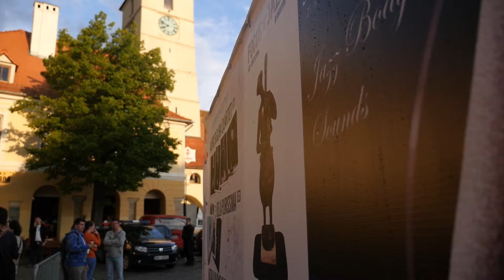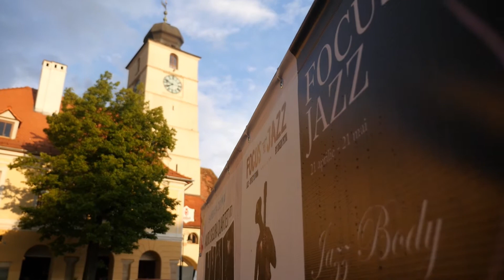47 Years of Sibiu Jazz Festival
Enjoy a short video of  the oldest jazz festival in Romania.
Along the years, great jazz musicians honored our stage with their presence.
We are very proud to take into the future this amazing cultural event.
You are welcomed to join us for the 48th edition to take place in 2018, from 24-27 of May.

Va prezentam noul video al celui mai vechi festival de jazz din Romania.
De-a lungul anilor, mari muzicieni de jazz au onorat cu prezenta lor scena sibiana.
Suntem mandri sa ducem mai departe traditia acestui minunat eveniment cultural .
Va invitam sa fiti alaturi de noi la a 48-a editie, care va avea loc in perioada 24-27 mai 2018.